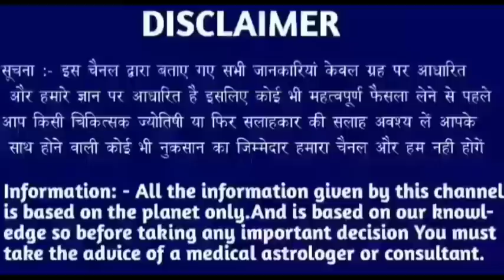सिंह राशि 27 जुलाई 2023 | Aaj ka singh rashifal| Singh rashi 27 july 2023| Geeta gyan rashifal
28 tarikh guruvar
28 tarikh guruvar
28 tarikh guruwar
28 तारीख गुरुवार
28 tarikh Thursday
28 tarikh गुरुवार
28 tarikh ka rashifal
Singh rashi ke bare mein bataen
28 tarikh ka rashifal
Rashifal dikhaiye
Rashifal bataiye
28 tarikh ki rashi
Singh rashi bhavishya
28 august singh rashi
Singh rashifal
Aaj ka rashifal
Singh rashi
28 tarikh ki
28 tarikh ki singh rashi
Rashifal dikhaiye
28 tarikh singh rashi
28 tarikh singh rashifal ke bare main batayen
राशिफल बताओ
Singh rashi
Singh rashifal
Singh Rashifal
28 की जानकारी
28 September singh rashi ka rashifal
28 september singh rashi
28 September ke bare main batayen
28 September 2022 singh rashi
28 september 20222 tula rashi
Aaj ki rashi bataiye
28 september ka singh rashi ka rashifal
Rashifal dikhaiye
Rashi dikhaiye
28 september 2022 singh rashi
28 tarike ki singh rashi
28 September singh rashifal 2022
August singh rashifal
28 september singh rashi
28 september ko singh rashifal
28 tarikh ko singh rashi
Singh 2022
28 September 2022 singh rashi
28 september singh Rashi 2022
Singh rashifal
28 September singh Rashi 2022
Singh rashi ke bare main batao
28 September singh rashifal
28 September 2022 Singh Rashifal
Singh Rashi walon ka aaj ka
28 september ka rashifal
सिंह राशि
Singh
Thursday singh rashi
Rashifal today
28 september ka news
28 September rashifal
28 September ka Rashifal
28 september ka singh rashi
Singh Rashifal
KR rashifal
KB rashifal
Singh
Mahakali astrology
Rashi
Aquarius
DLR Rashifal
DRS Rashifal
Rashifal Report RR
Astro samadhan
Vaidik jyotish
Vaidik jotish
Geeta gyan rashifal
Singh rashi
Singh
Rashi
Aquarius
Taurus rashi
Taurus rashifal

Follow me